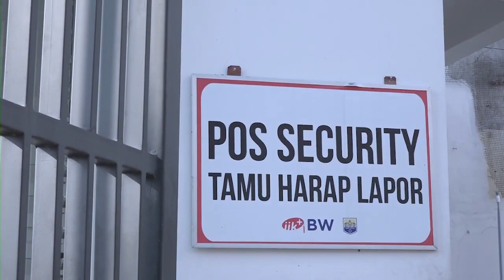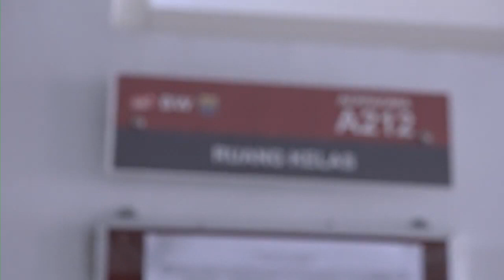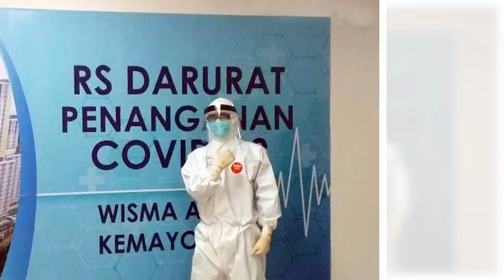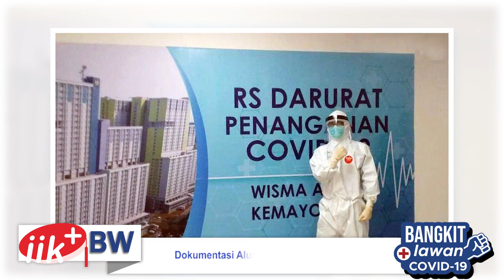IIK Bhakti Wiyata Jamin Kualitas Pendidikan di Masa Pandemi Covid 19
Di tengah pandemi COVID-19 yang melanda dunia, khususnya Indonesia, IIK Bhakti Wiyata tetap menjalankan kegiatan perkuliahan berbasis online untuk menjamin kualitas lulusan.

Berbagai upaya dilakukan seperti menggandeng provider nasional untuk memberi kemudahan mahasiswa mengakses pembelajaran online, yakni pemberian gratis kuota internet sebesar 30 gigabyte.

Hal ini dilakukan agar IIK Bhakti Wiyata konsisten mencetak tenaga kesehatan profesional, terutama dalam melawan pandemi global.

Pahlawan Kesehatan Bangkit Lawan COVID-19.
IIK Bhakti Wiyata lawan COVID-19.